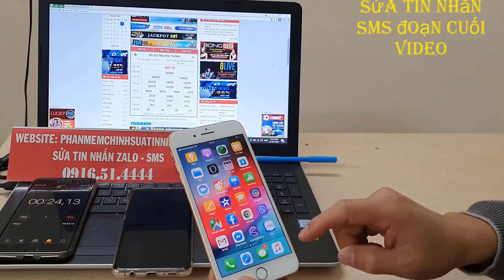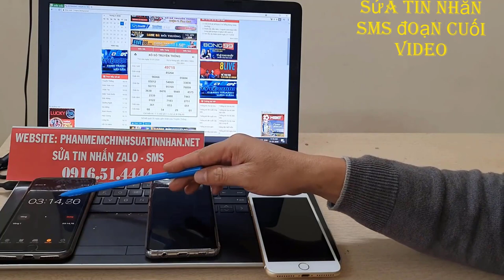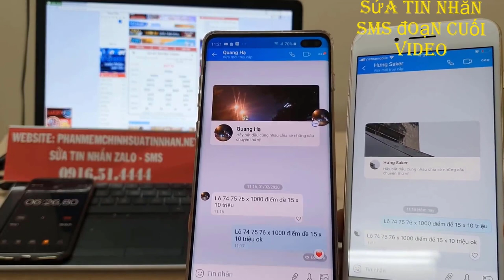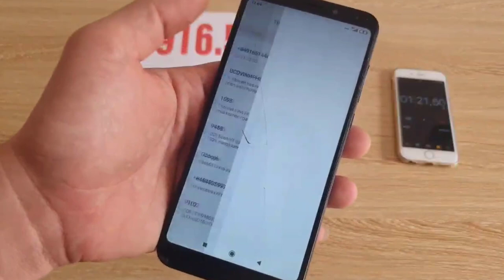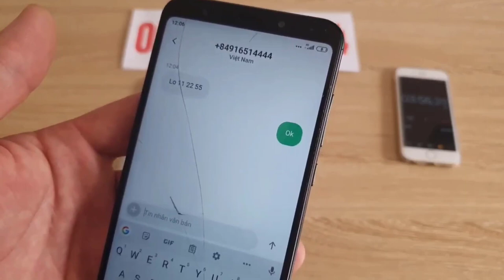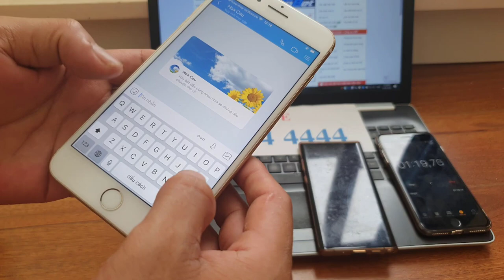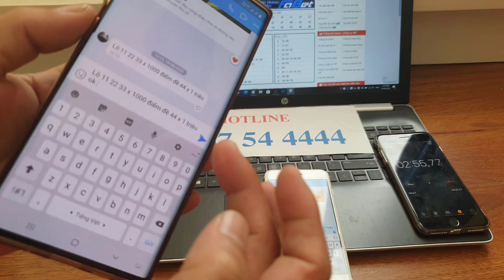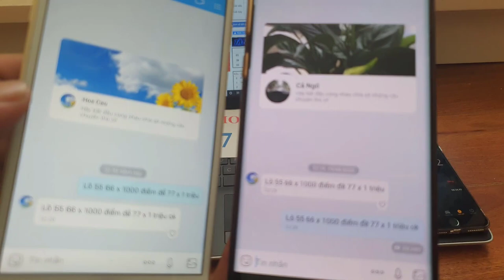phần mềm sửa tin nhắn lô đề - phần mềm chỉnh sửa tin nhắn lô đề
Phần mềm sửa tin nhắn lô đề bịp là kênh Youtube thương hiệu của chúng tôi. Trên kênh chúng tôi kinh doanh phần mềm sửa tin nhắn loo đề , dụng cụ đánh bài bịp An Toàn - Hiệu Quả.